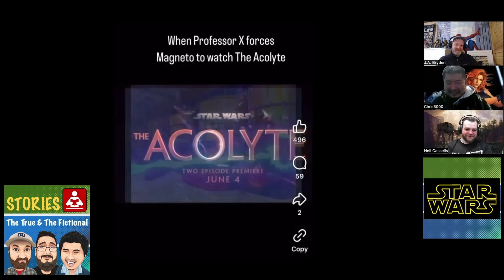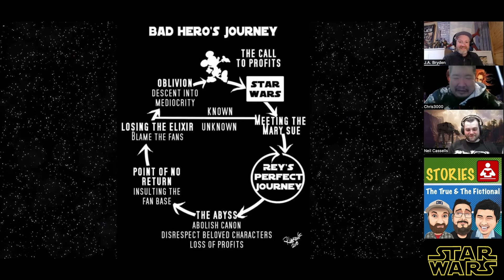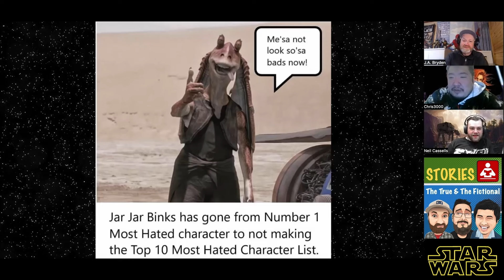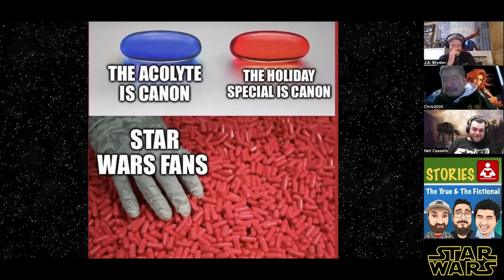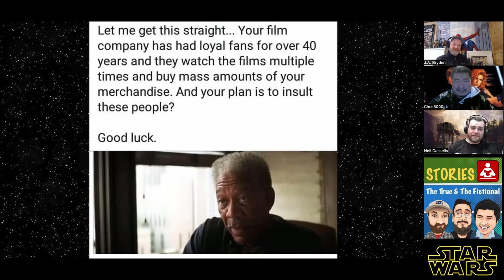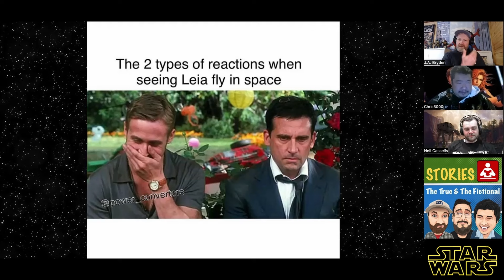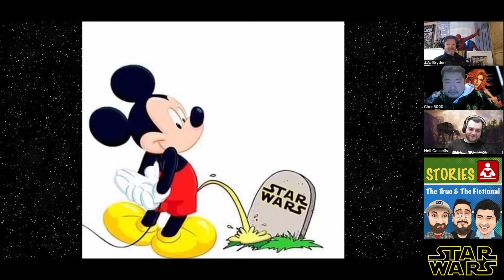Responding to Star Wars is dead memes.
Jamie, Chris and Neil respond to some of the best memes since Disney took over Star Wars.